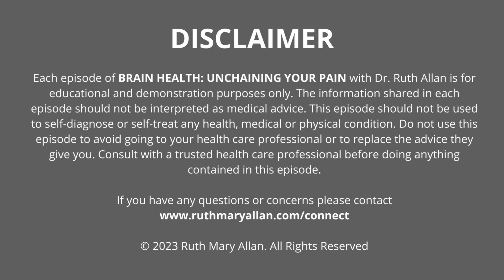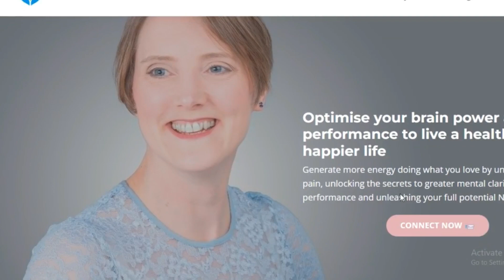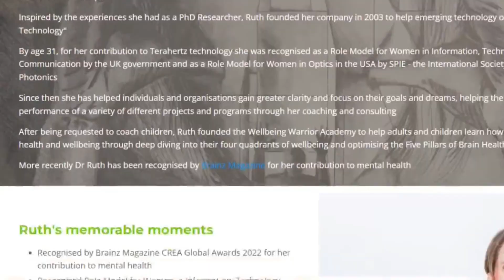Mindful eating - how to fuel your mind with Karen Mayo | E79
Karen Mayo is an Integrative Nutritionist of Amen Clinics New York and an Award-Winning International Best-Selling Author of “Mindful Eating” Thirty Days to A Whole New You

She has authored two more books and you may have seen her a couple of times on the Dr. Oz Show or The Jack Canfield Show. Karen appeared on the TEDx stage “Mindful Eating with Mayo”  and she has taught at Columbia University

Karen Mayo makes the complexities of nutrition accessible by zeroing in on the essentials and offering practical suggestions you can immediately implement into your daily routine

In this episode we talk about the importance of mindful eating and how to fuel your mind appropriately based on the different parts of your brain that may be struggling

Karen shares the story of how she supported her nephew who was diagnosed with ADD to achieving straight A's in school, and what to do to support your children who may be experiencing behavioural or cognitive challenges

I loved this episode as nutritional is foundational for me in the context of brain function and it's where I started my brain health journey. We had so much to talk about and it was so interesting for me personally taking Karen's mindful eating challenge with chocolate before joining the show to see how it changed my relationship with food!

Be sure to rate and review this episode on any podcasting platform.

Please always seek the advice of your general practitioner or other qualified healthcare provider with any questions you may have regarding a medical condition. Never disregard professional medical advice or delay in seeking it because of something you have heard on the podcast or on my website.